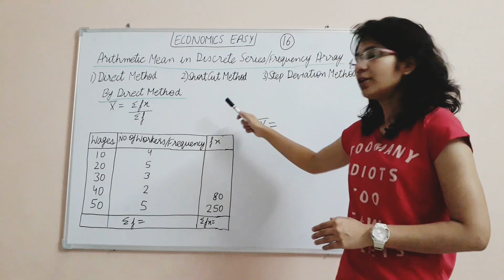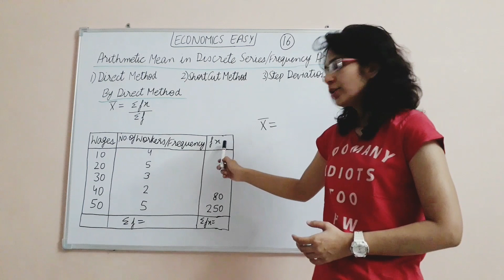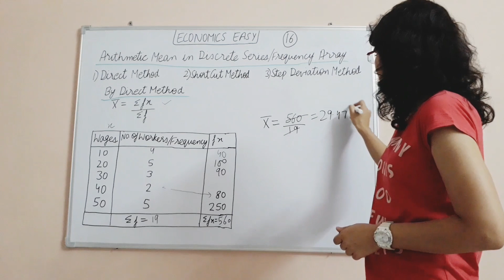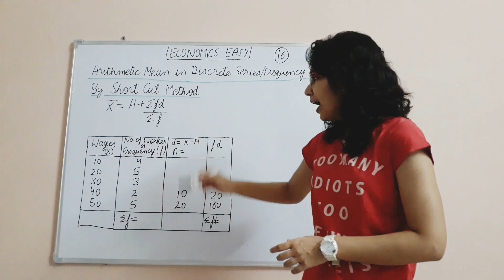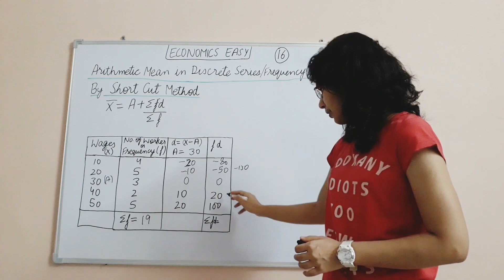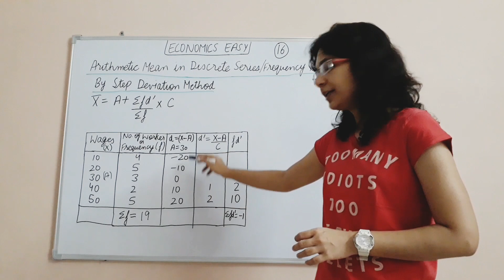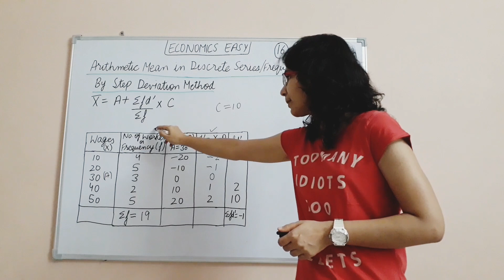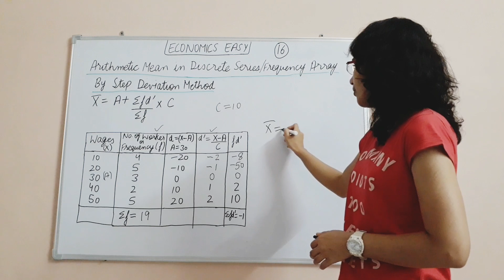Measures of Central Tendency | Statistics | का Part 2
Queries Solved :-
1) arithmetic mean statistics
2) discrete series arithmetic mean
3) arithmetic mean direct method
4) arithmetic mean short cut method
5) arithmetic mean step deviation method class 11
6) statistics chapter 9 class 11